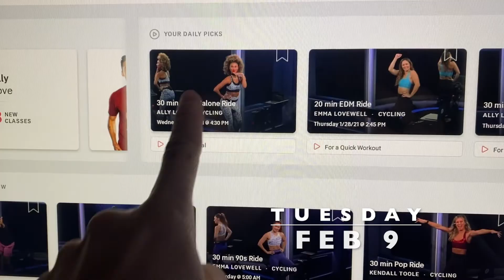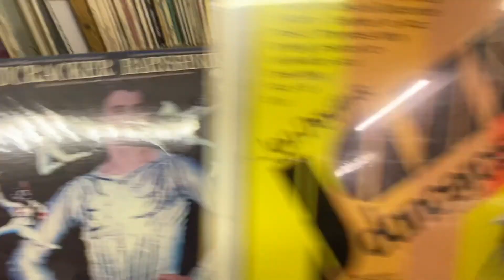vlog 21 | teaching + valentine's day ♥️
I have a busy week of catching up with friends, teaching classes, and just some good old fashioned hanging out & enjoying life.